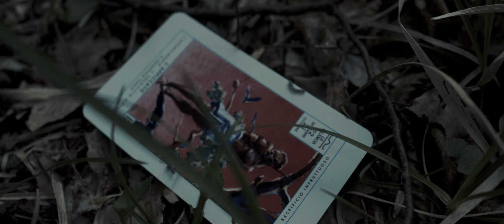HIDDEN WOLF - A CARTE SCOPERTE... O QUASI! (Prod. ProMo L'Inverso)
Quarto videoclip dell'Album: A Carte Scoperte... O Quasi

Lyrics composed by Giulio Guberti aka Hidden Wolf
Beat by Emanuele Noce aka ProMo L'Inverso
Mix and master made by Emanuele Noce aka ProMo L'Inverso
Video directed by Mouad Kourichk

Enjoy the sound of the Wolf! 🐺